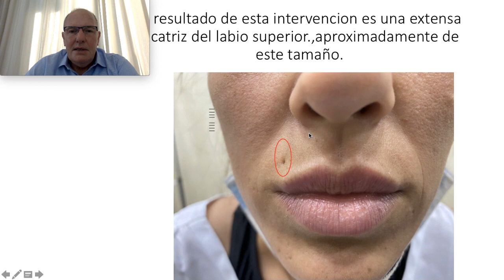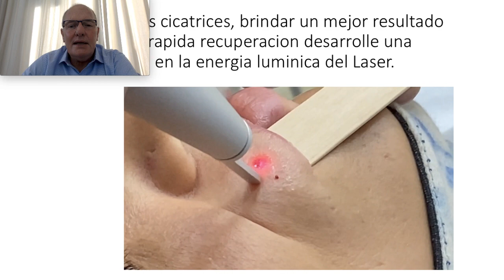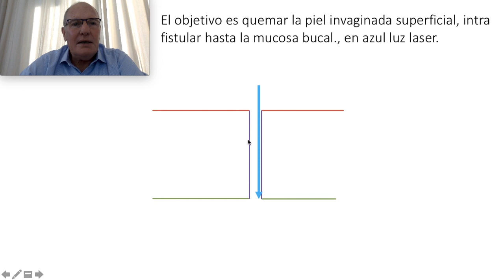⌛¿Cuánto tiempo TARDA en DESAPARECER una CICATRIZ?👋- 22169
Eliminación de cicatrices por piercing.

En Hoogstra Centros Médicos tratamos las cicatrices por piercing con tecnología láser, lo que evita cicatrices adicionales.

La palabra piercing viene del verbo “to pierce” que significa perforar, atravesar.
Hoy en día se extendió la práctica del piercing a otras partes del cuerpo como las cejas, fosas nasales, ombligo, labios, lengua y genitales entre otros.

Cuadro clínico
Luego de un tiempo el orificio producido comienza a epitelizarse y se genera una fistula, es decir, una conexión o canal entre tejidos u órganos.

Las fistulas no cierran espontáneamente y cuando la persona retira el elemento decorativo, ya sea porque no desea usarlo más o porque tubo infección o reacciones alérgicas, le queda una cicatriz deprimida y una fistula antiestética y en algunas oportunidades una cicatriz sobre elevada o queloide.

El Dr. Ricardo Hoogstra utiliza técnicas avanzadas en cirugía plástica y reparadora asociadas muchas veces con láser para el tratamiento de las cicatrices producidas por piercing.

El paciente puede continuar inmediatamente con su vida normal.

Consulta Online